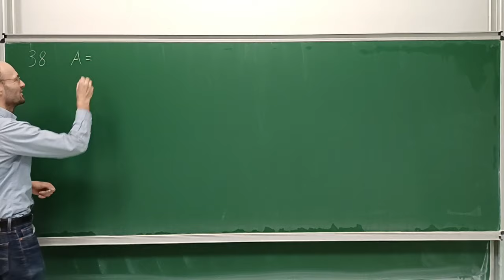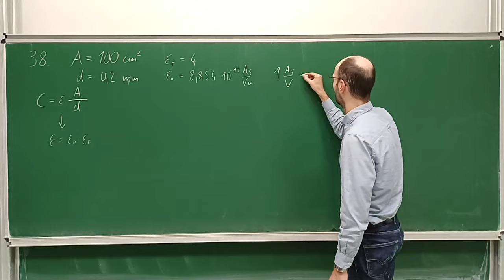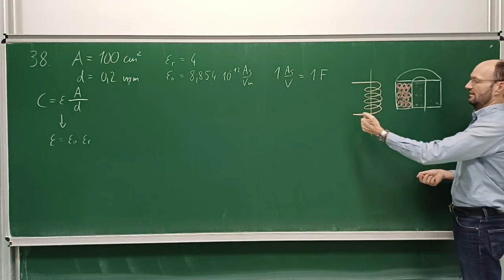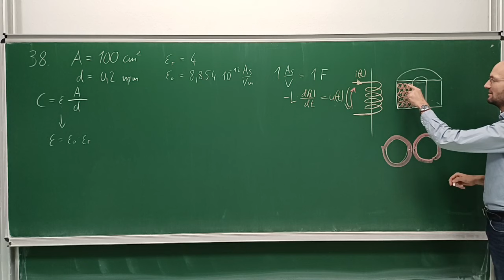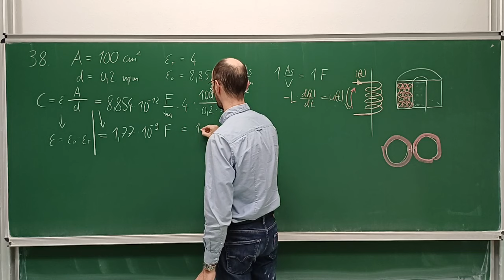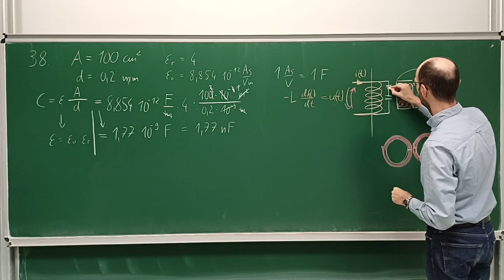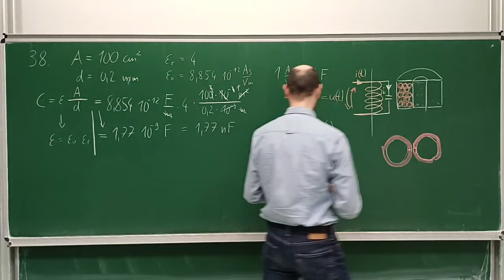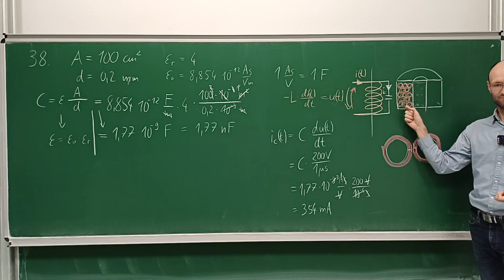Wie groß ist die unerwünschte Koppelkapazität zwischen den Wicklungen in einer Spule? (Aufgabe 38)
In diesem Mitschnitt eines Live-Streams diskutieren wir ausführlich die Lösung der Aufgabe 38 zur parasitären Kapazität einer Spule aus unserem Übungsheft zu den Grundlagen der Elektrotechnik.

Kapitelmarken:
00:00 Erklärung der Aufgabe
03:38 Bedeutung der parasitären Wicklungskapazität einer Spule
07:27 Induktionsgesetz
10:07 Werte einsetzen
14:20 Strom durch die Kapazität